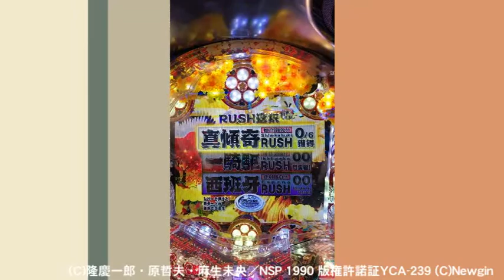ドンキホーテ“ナレーション付き”実戦動画 CR真・花の慶次2 漆黒の衝撃 赤保留＆紫保留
ドンキホーテ“ナレーション付き”実戦動画
CR真・花の慶次2 漆黒の衝撃
赤保留＆紫保留の動画です！

谷村パチンコランドでは他にも100本以上公開中！
詳細はパチランへアクセス！
まずは無料アプリをダウンロード!!

ほぼ毎日ドンキホーテのおしゃべりが聞ける！
1周回って知らないパチンコシリーズ配信中！

(C)隆慶一郎・原哲夫・麻生未央／NSP 1990，版権許諾証YCA-239, (C)Newgin